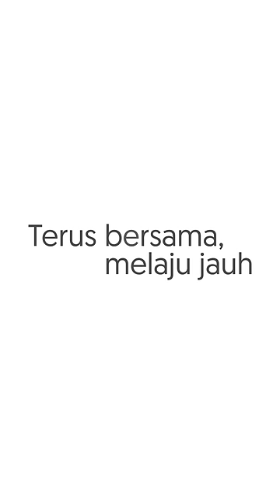Terus Bersama, Melaju Jauh Bersama OCBC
OCBC NISP kini menjadi OCBC. Hadir dengan komitmen yang sama untuk tingkatkan kualitas hidup Anda dalam mencapai ambisi besar.